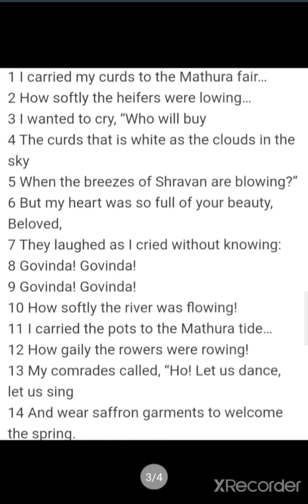Part -1('Song of Radha,The Milkmaid'by Sarojini Naidu)